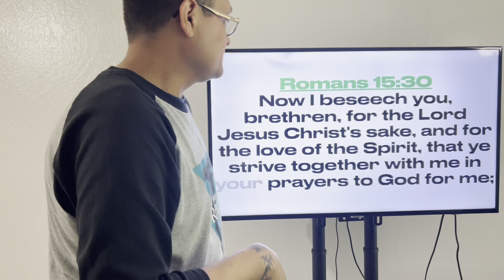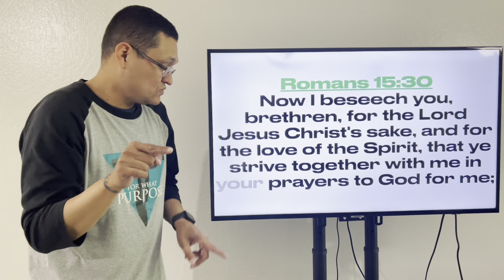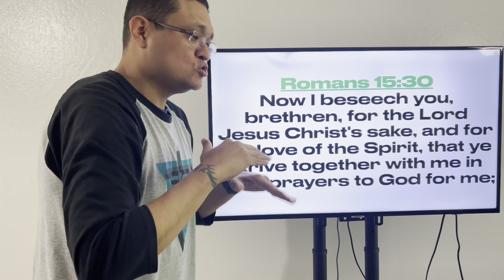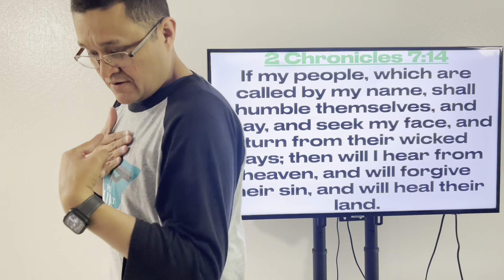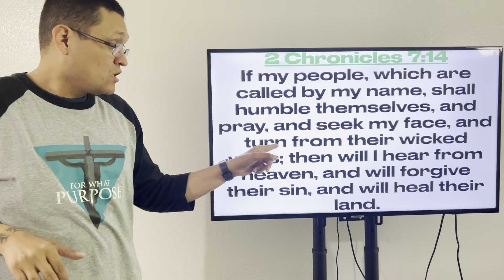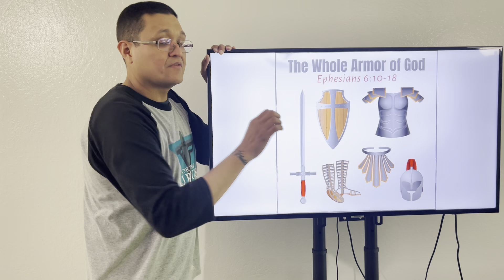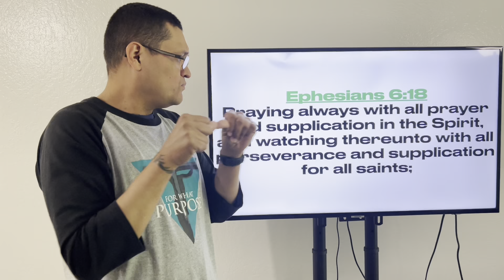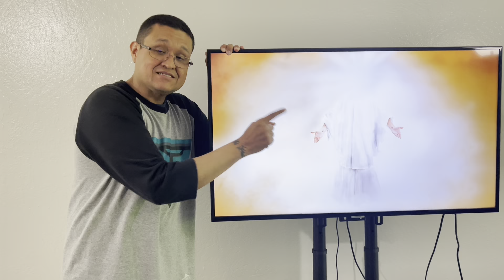FIGHT ON YOUR KNEES